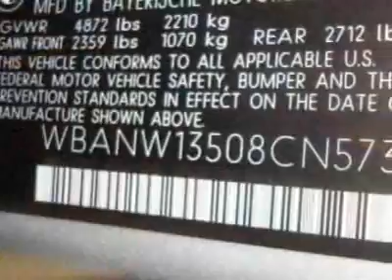BMW 5 Series 535i Sedan